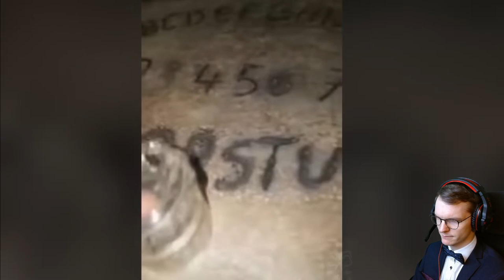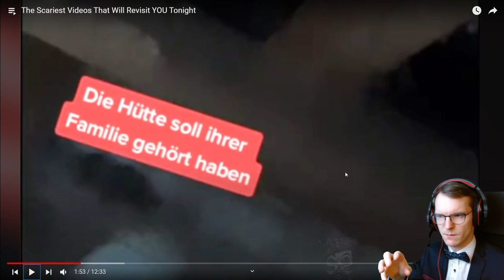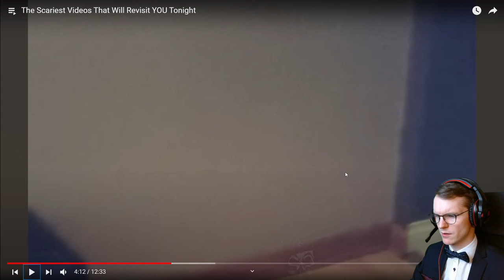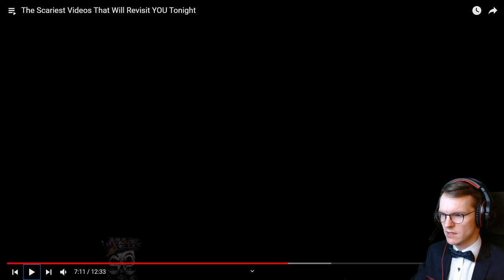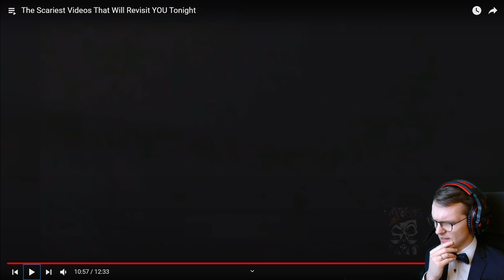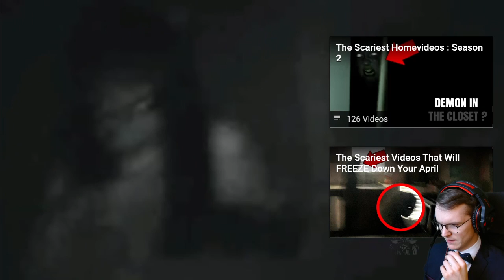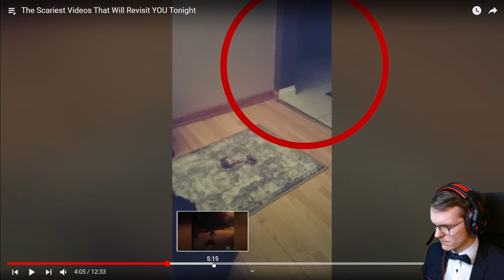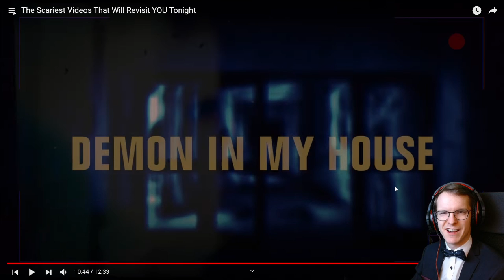Goblin in the closet? | Maltiscared Episode 29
Did I get scared more than once? Let's find out!

Happy scary day to all of you!